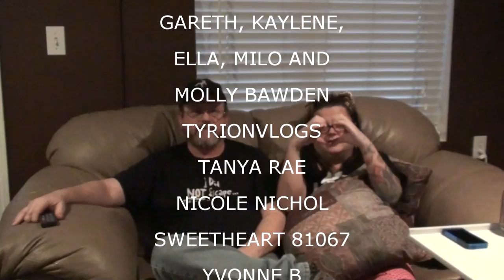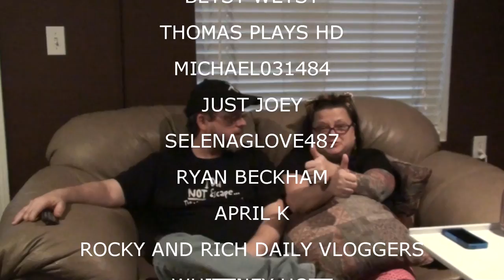STRESSED OUT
All the stress has finally gotten to us.